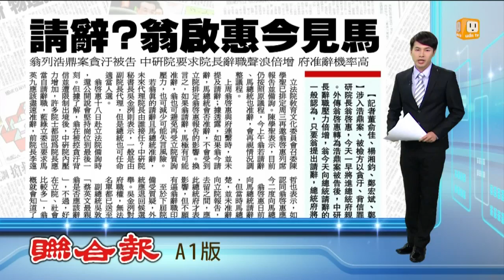【2016.04.25】列貪汙被告請辭？翁啟惠今見馬 -udn tv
涉入浩鼎案、並轉列被告的中研院長翁啟惠，今天一早將進總統府向馬總統說明。外傳翁啟惠今天向總統請辭的機率相當高；一般認為，只要翁啟惠提出請辭，總統府將不再駁回。完整內容 , FB , Twitter , G+